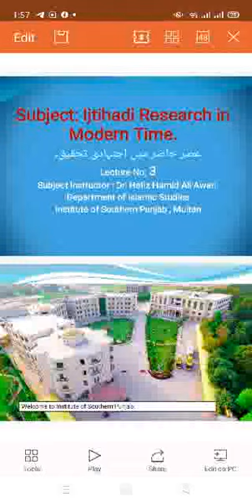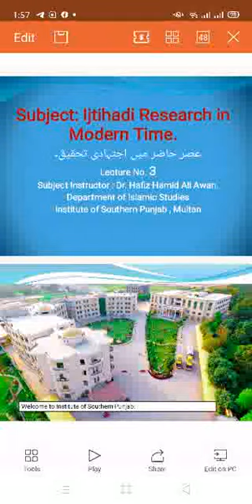Dr Hamid Ali Awan lecture 3